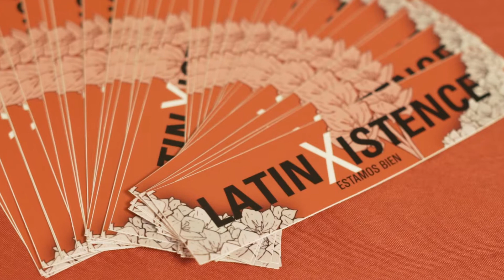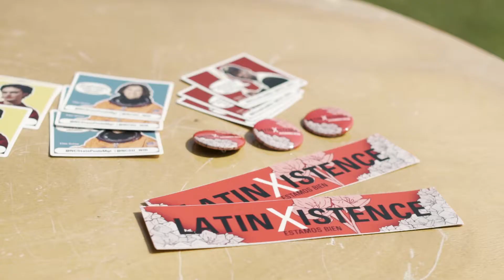LatinX Heritage Month 2019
Poole College joins NC State in celebrating the Latinx Heritage Month by recognizing the important presence of the Latin American community and sharing the experiences and identities of our students, staff, and community.